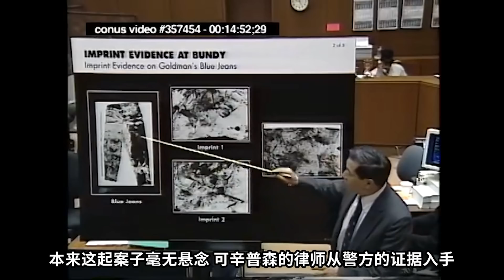帅气男星带美女回家，没想到美女竟是男人，当场愤而杀人《C.S.I.--Crime Scene Investigation 》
男星阿呆在夜店認識了兩個美女，玩到興頭的他將兩個美女帶回家過夜.起初玩的挺愉快，哪知道沒一會就出了意外...